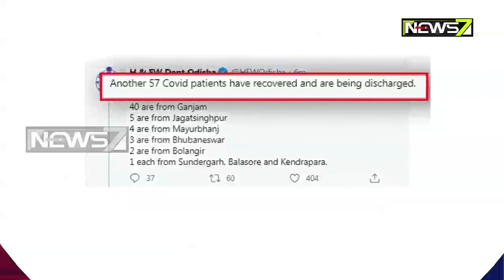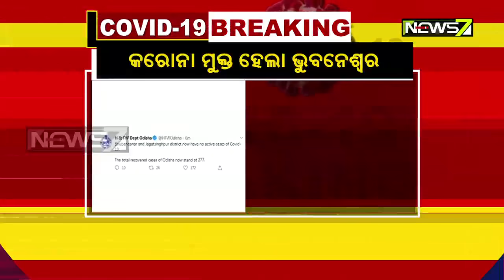Big Relief! 57 Corona Positive Recovered; BBSR & Jagatsinghpur Become Corona-Free